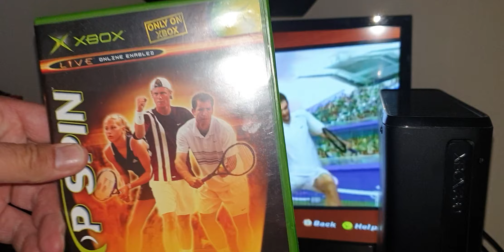My XBOX OG - Top Spin Tennis 15MINS GAMEPLAY Within 2024(!!!!),....